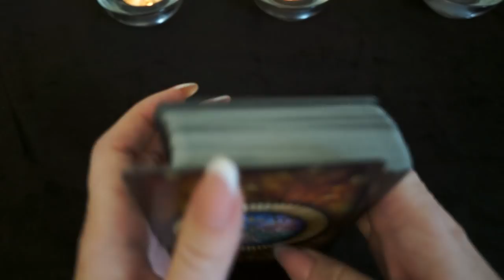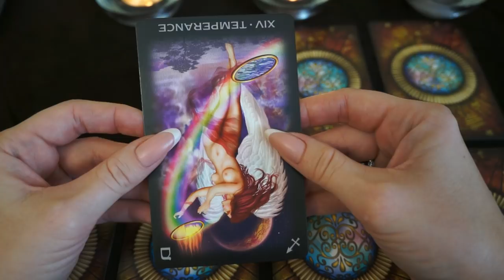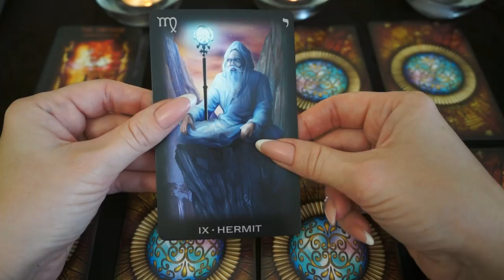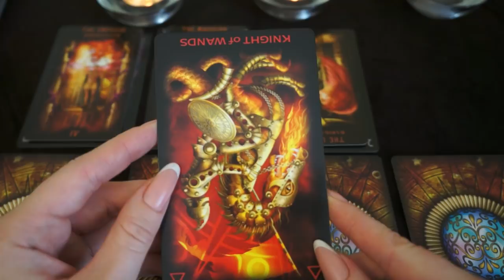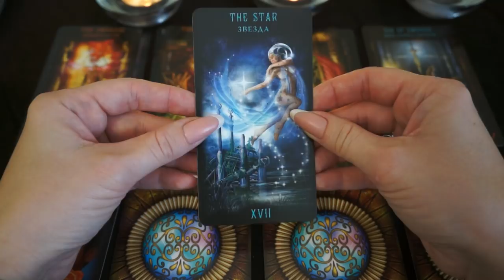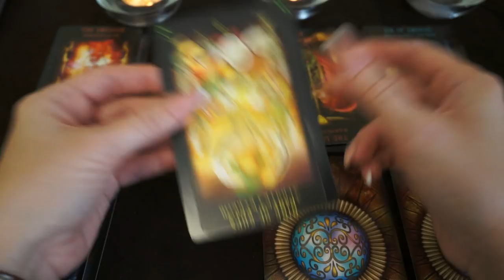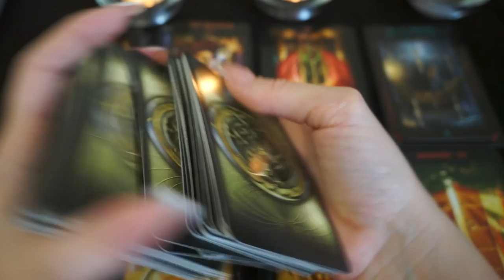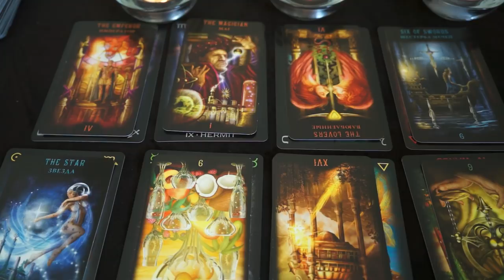"Почему он меня не ценит?"